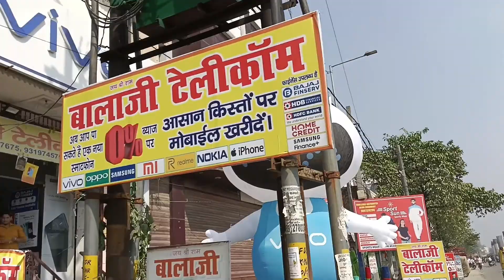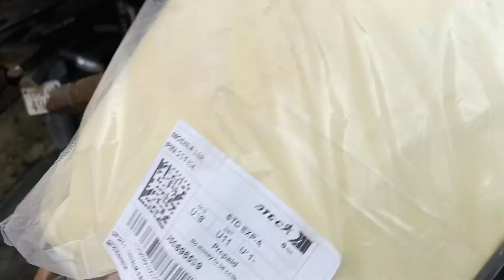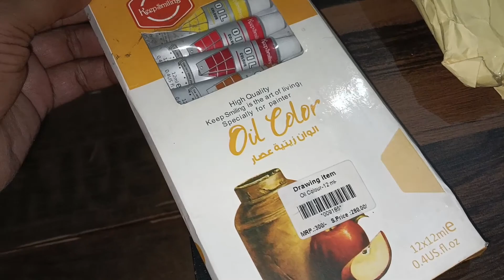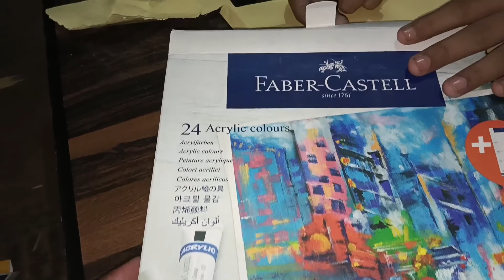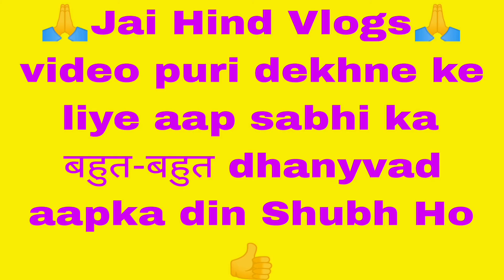Chhoti Bahan Ke Liye Kisne Courier Bheja 🤔 छोटी बहन के लिए किसने कोरियर भेजा🤔JaiHindVlogs